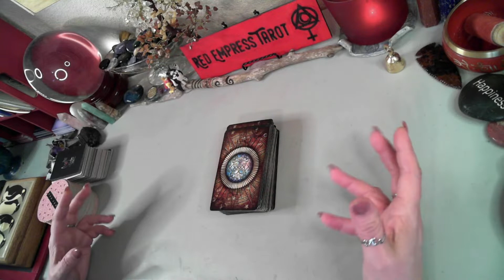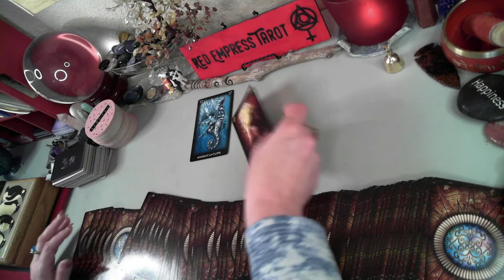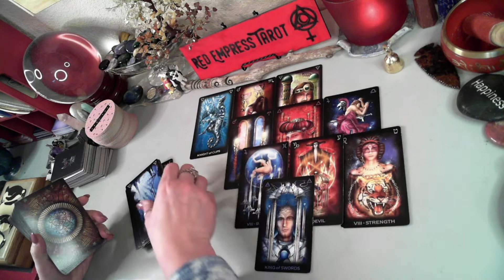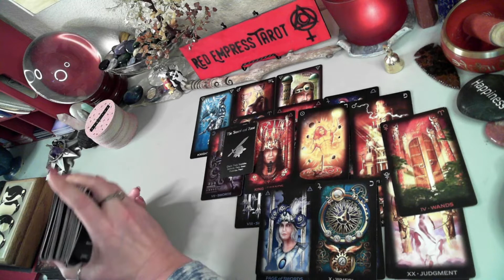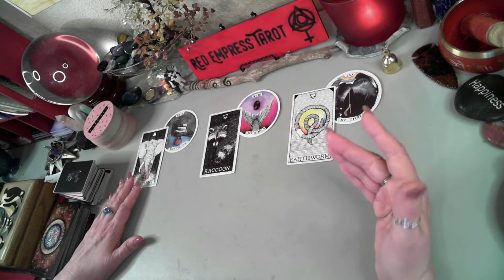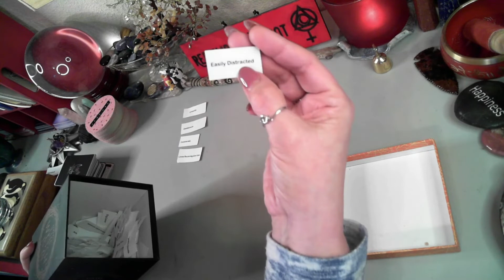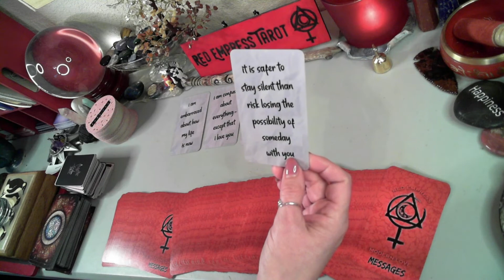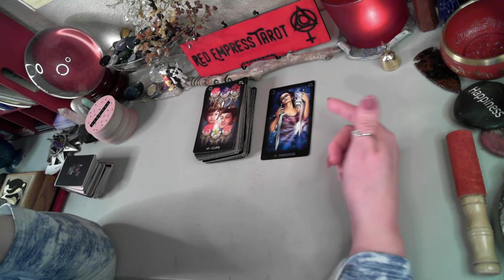3 OPTIONS IN LOVE ❤️❤️❤️BUT you NEED to know THIS ♌️ Leo Love Reading Today February 2022 Leo Today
THREE OPTIONS IN LOVE BUT YOU'VE GOTTA KNOW THIS Leo Love Reading Today February 2022 Leo Today

These messages are meant to help you gain clarity to keep moving forward in a positive way. I want to promote  healing and help in understanding the lessons we go through. We as divine feminine and divine masculine counterparts each have such individual and unique paths, but we also share so many commonalities. It benefits us all when we stick together and help each other.

🎁 𝗚𝗜𝗙𝗧 𝗔 𝗗𝗘𝗖𝗞 𝗪𝗜𝗦𝗛 𝗟𝗜𝗦𝗧

TIME STAMP
Reading 3:00

♥️♣️𝗧𝗔𝗥𝗢𝗧 𝗗𝗘𝗖𝗞S♣️♦️

Tarot Grand Luxe Tarot Grand Luxe
Tarot of Dreams Tarot of Dreams
Thelema Tarot
The Modern Witch Tarot
Cat Tarot
After Tarot
The Good Tarot
Witches Tarot
The Housewives Tarot
Beginner's Tarot
Casanova Tarot
Decameron Tarot
Tattoo Tarot

🔮𝗢𝗥𝗔𝗖𝗟𝗘 𝗗𝗘𝗖𝗞𝗦🔮

Spirits of Darkness and Light
Divination
Energy Oracle
Ascended Masters Oracle
Messengers Oracle
Daily Crystal Inspiration
Money, and the Law of Attraction Cards
Moonology Oracle

💌𝗠𝗘𝗦𝗦𝗔𝗚𝗘 𝗗𝗘𝗖𝗞𝗦💌

Red Empress Modern Love Messages
Red Empress Modern Love Lyrics

And please take good care of yourself. Be sure to seek out the appropriate professionals for medical, legal, or financial concerns.

concerns.